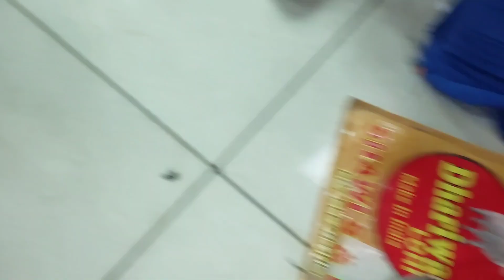बसपा के pradesh अध्यक्ष Vishwanath पाल BSP सम्मेलन में ओबीसी आरक्षण पर क्या बोले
your Quarries
hockey world cup 2023 schedule
Elvish presley
Gangstas cruise
Trial by fire
Friday the 13th
Vikings Valhalla
Devita Rai
us inflation data
Marker Sankranti marker 2023
#2023 world january 3 Billionaire
Dream 11David Millar south Africa
Bowals world lvdoor Bowal champ.
Bhogo maker Sankranti
World cup india men's FLH Hockey
vanic Mc Mahon WWWE Stephen
Babar Azam pakistan cricket team
Oxford utd vs arsenal
De Aaron fox Russell Westbrook
Ant man. Ant man and the wesp
villareal vs Real Madrid
totenham Hotspur FC in
board of control .cricket in india
Australian man's. cricket team. india
Indian premiere league. cricket Board
srilanka national. cricket team sh
bangladesh primer league cricket
real madrid cf .Villarreal cf .lali.
juventus fc .West mckennein
bhartiy kisan uniyan
Choudhry Rakesh tikait
bowling cricket England cricket team
Gianluca villia Chelsea FC Jordan
navak Dajo Kovac.austrlian open
josimath Uttarakhand
kevin Mc
moah schnapps
Iran Ali Khamenei Charlie chhebdo
srilanka. poverty.gotabaya.rjab.
European union.
jordan poyer Buffalo Bills injoury
tourism dubani new year 2023
cristiano rohnaldo Al
Dubai small saikh Aziz Alsamar
BBC Arebic
five minute crafte
kathmandu Napal
thimpu Bhutan
Sumervill united states
Ludvigsburg Germany